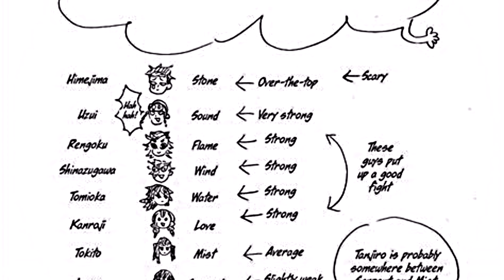Unleashing the Power of Stone vs. Flesh - Gyomei Himejima vs. Akaza Epic Battle!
In this thrilling episode, we witness an epic battle between two formidable opponents: Gyomei Himejima, the Stone Pillar, and Akaza, the Upper Moon Demon. Gyomei's mastery of stone techniques and his unbreakable will clash against Akaza's incredible speed and strength as they engage in a fight to the death. The fate of humanity hangs in the balance as these two warriors unleash their most powerful techniques in a fight that will leave you on the edge of your seat. Don't miss out on this intense showdown between the power of stone and the power of flesh!